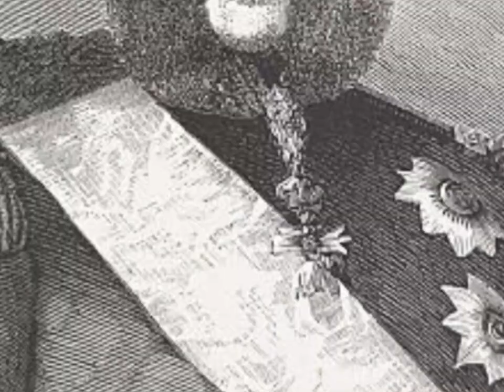The king who reduced 20 million people to 10 million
Let us embark on a journey into a chapter of history so dark and disturbing, it still casts a shadow over the present. We delve into the reign of King Leopold II of Belgium, a tale of insatiable ambition and unimaginable cruelty that unfolded within the confines of the Congo Free State.

Though history lessons are often painted as dry and distant, this narrative is anything but. It exposes the depths of human greed and its devastating consequences, revealing a king who valued an entire nation solely for its resources, exploiting its people with a callous disregard for their lives.

Under Leopold's iron fist, the Congo Free State morphed into a living hell for its inhabitants. Millions were forced into labor camps, enduring unimaginable hardships and barbarity. Those who dared to resist or failed to meet the king's unreasonable quotas faced unimaginable brutality, often ending in death or mutilation.

The sheer scale of Leopold's exploitation reached unimaginable levels, leading to a staggering population decline: from a vibrant nation of 20 million souls, the Congo's population dwindled to a mere 10 million under his reign.